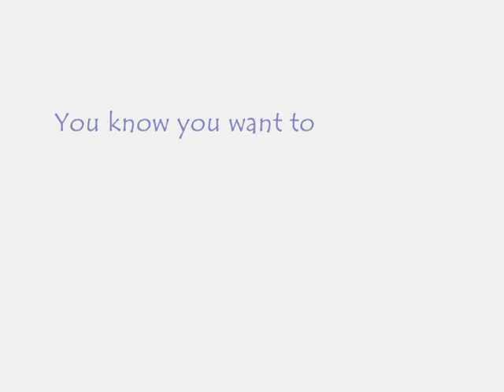Best thing I never had Cover